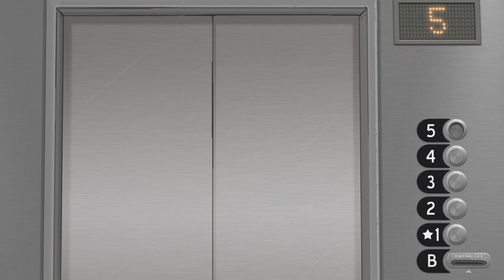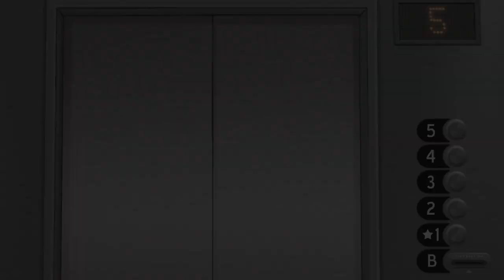Sally Face part 19